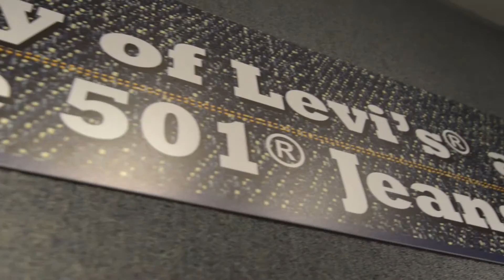blue jeans jam